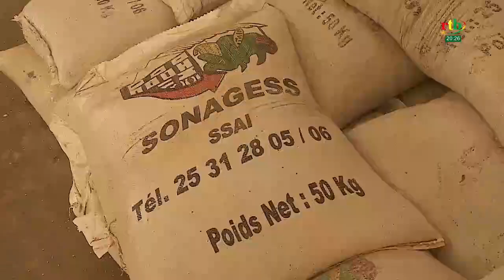Sécurité alimentaire : ouverture des boutiques témoins à Ouagadougou